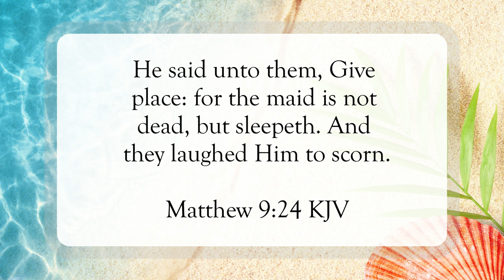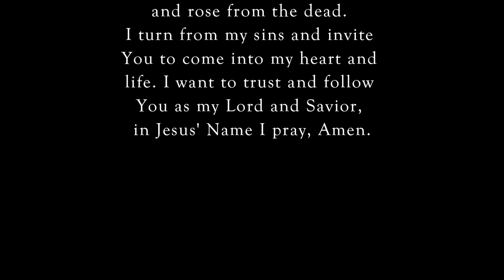Not Dead, But Sleeping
Scripture of the Day! Not dead, but sleeping!